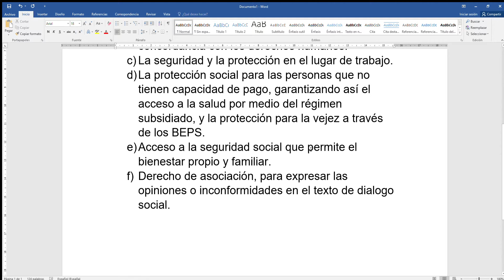La formalización laboral en Colombia parte 1